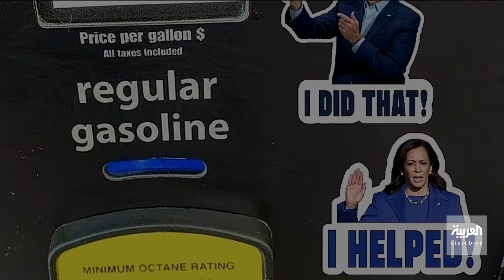4 استطلاعات رأي تكشف انخفاض الثقة في بايدن إلى 41%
بعدما أظهرت نتائج 4 استطلاعات رأي انخفاض مستوى الثقة في الرئيس الأميركي إلى 41%.. سي ان ان تصف مستوى ثقة الأميركيين برئيسهم جو بايدن بـ "السيىء"